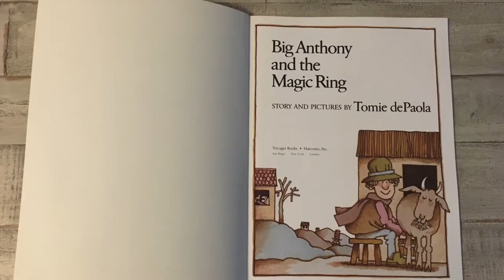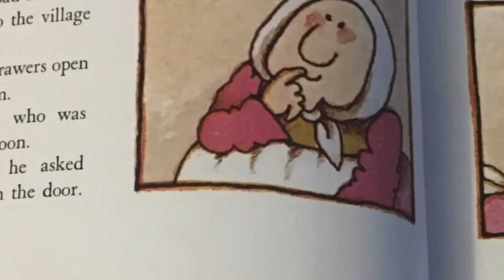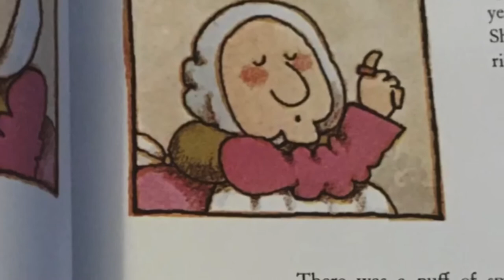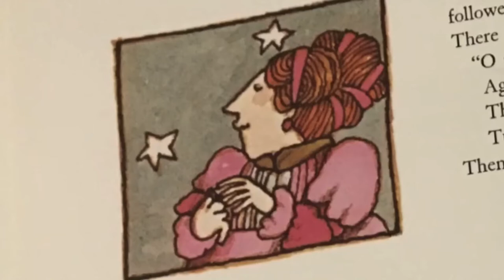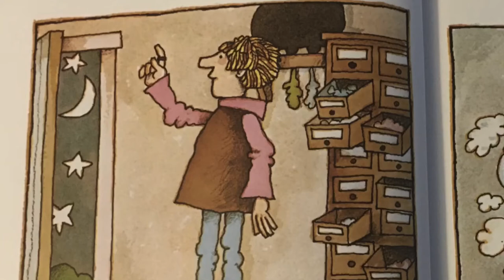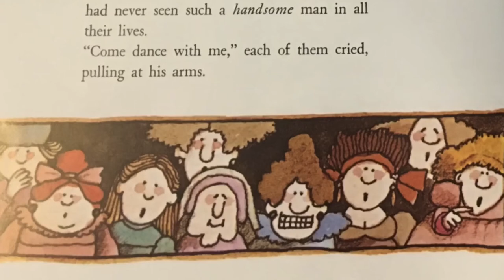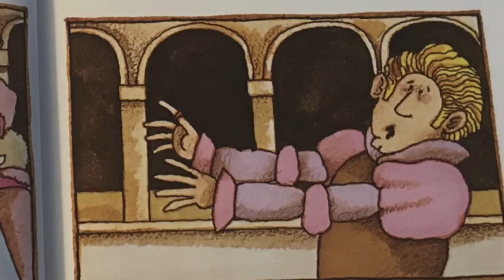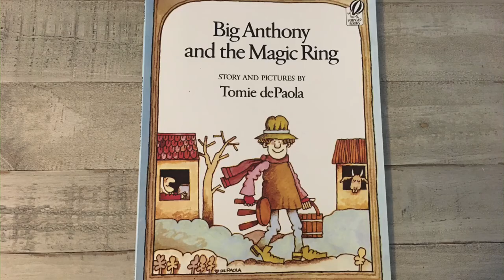Big Anthony and the Magic Ring by Tomie dePaola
Big Anthony is at it again in another one of the Strega Nona books from Tomie dePaola's creative series. Find out what silly pickle Big Anthony gets himself into and pick up a copy for your own school or home library today. This is a great series to own all the books from to encourage reading; kids enjoy reading these again and again!